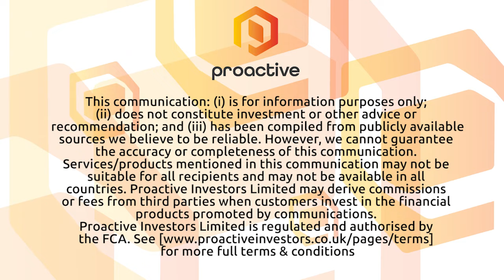Yandal Resources says diamond drilling underway at Gordons gold project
Yandal Resources Ltd's Tim Kennedy tells Proactive a diamond drill program is now underway at the Gordons gold project with the aim of testing the orientation of high-grade mineralisation returned in two RC drill holes at the Malone prospect. The two holes are around 30 metres apart and diamond drilling will provide further lithological and structural information, with a focus on confirming mineralisation controls and geometry.